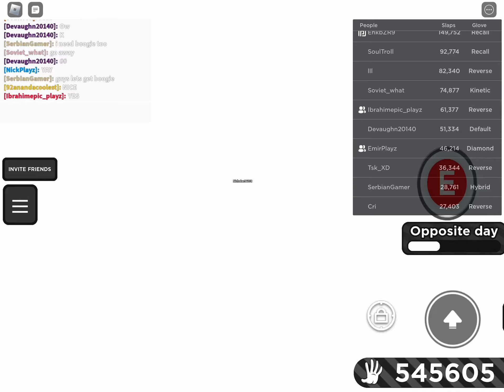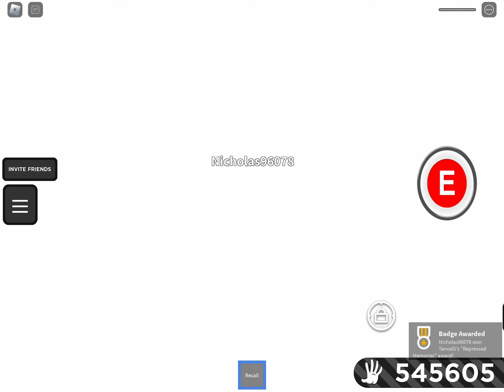I Got The New Glove *Recall* | Roblox Slap Battles